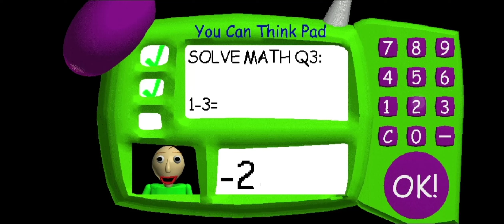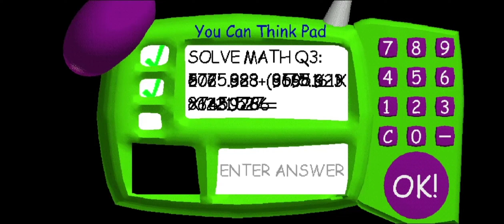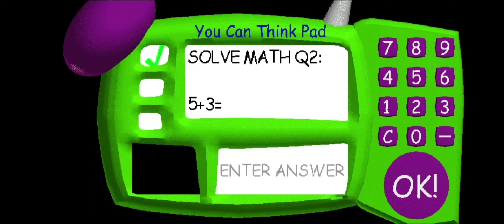JUGAMOS BALDI'S BASIC y ENFRENTAMOS AL MALVADO PROFESOR!! | Baldi's Basic in Education n Learning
JUGADORES!! Desafiamos al maestro MÁS ATERRADOR de los videojuegos: BALDI!! Últimamente ha estado un poco molesto con nosotros...

Nos puso a trabajar como nunca con preguntas y ecuaciones complicadas y al parecer ¿imposibles de resolver? Quédate con nosotros y descubre cómo nos fue intentando escapar de la escuela de terror de Baldi!

Recuerden dejar en COMENTARIOS qué próximo GAMEPLAY les gustaría ver en el canal!!!